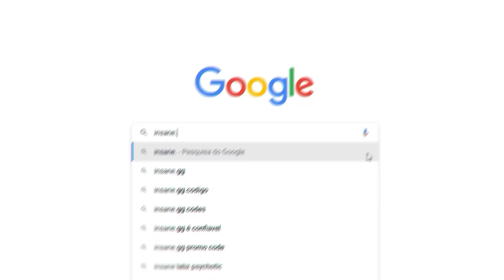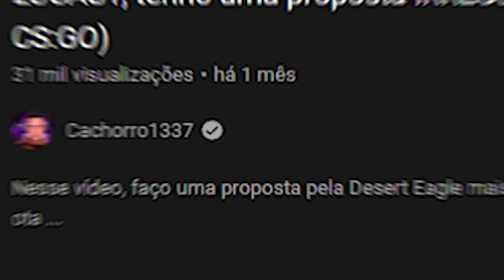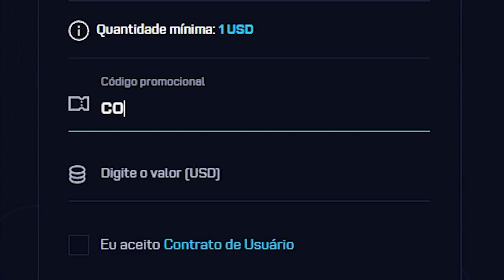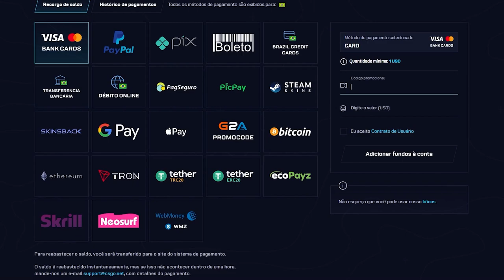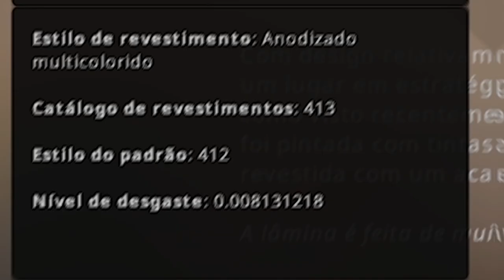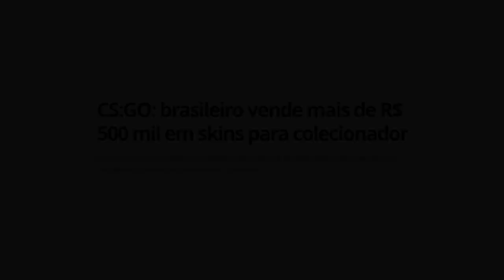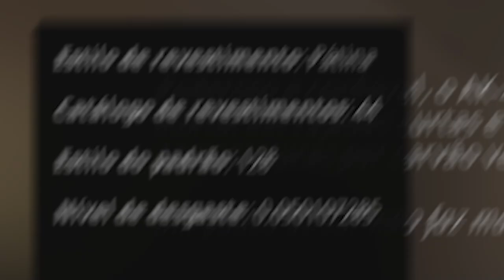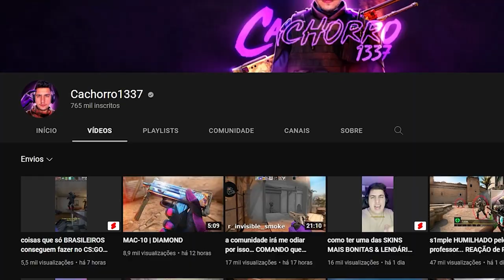existe apenas UMA dessa AK47 no CS:GO MUNDIAL e está na SUÉCIA... (estou a negociando)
Nesse vídeo comento sobre as skins mais icônicas de CS:GO que DEVEM estar em solo nacional!